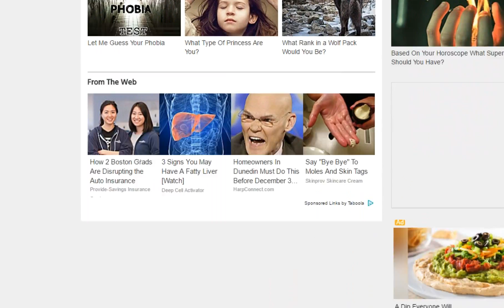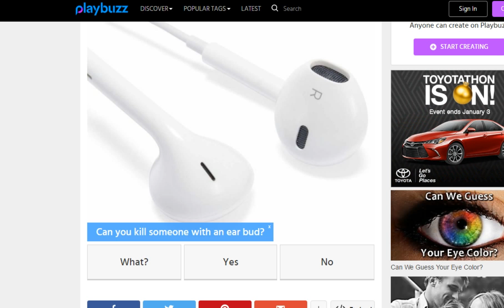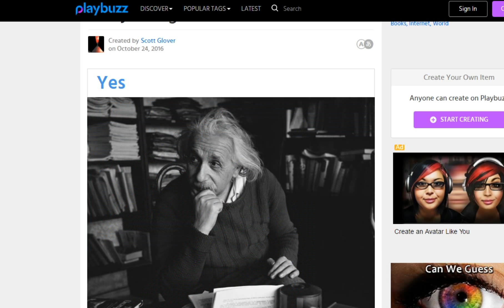Sky is a GENIUS??!!